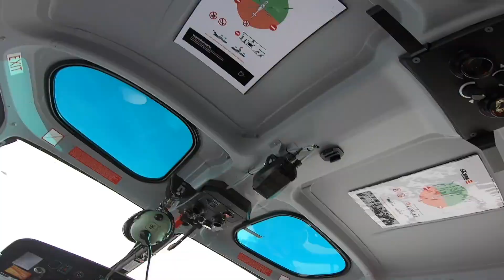Helikopterskidåkning Riksgränsen Maj 2021